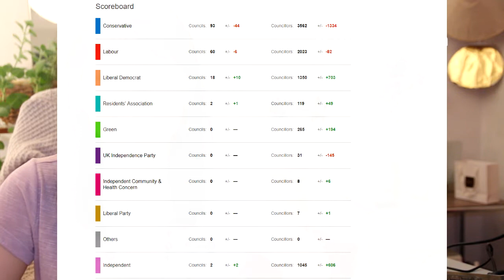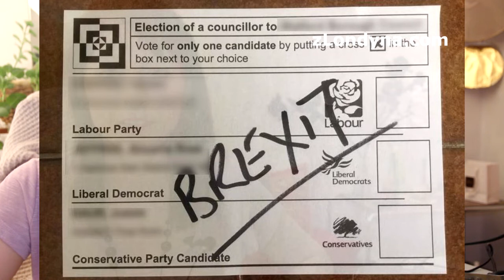Někteří Angličané sabotovali volby kvůli Brexitu a jejich výsledek šokoval všechny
JANINA | Zatímco Konzervativci čelí doslova ráznému sešupu, byť se záchranou vestou, Labournisté dostali na frak méně, ale také, tak jednoho malého-velkého vítěze komunální volby v Anglii mají a tím je Liberální demokracie (obdoba naší ČSSD). Zatímco naštvaní a neustálými protesty částečně vysílení Brexitáři nemohli v těchto volbách ještě volit ´svou novou´ Stranu Brexitu, založenou Nigelem Faragem před Velikonoci, a mnozí z nich tak bojkotovali volby vhazováním prázdných volebních lístků s velkým nápisem BREXIT, prounijně orientovaní zklamaní voliči pravicových Konzervativců, ale i silně levicové Labour party v regionech přešli prostě k levicovým jasně prounijně orientovaným a konzistentním Liberálním Demokratům (a mimochodem také menší počet k Zeleným, ti také v malém, ale triumfovali). Více též v článku
Sledovat mě můžete i na sociálních sítích: